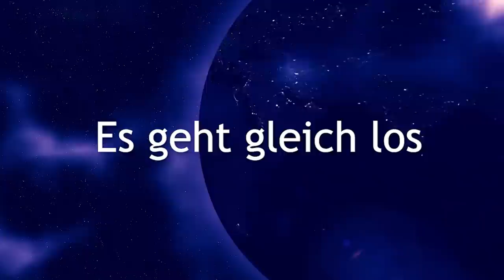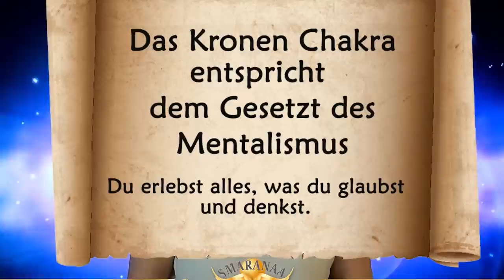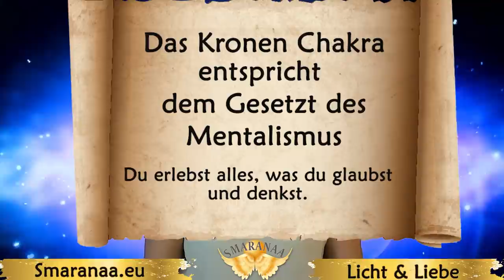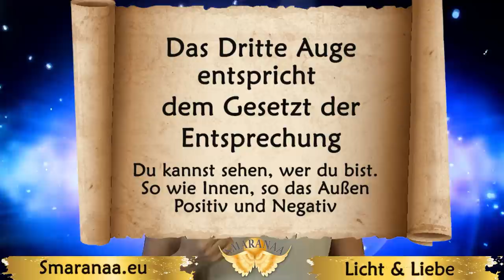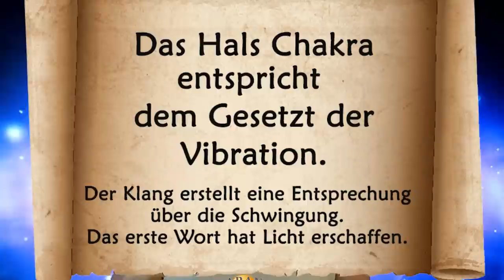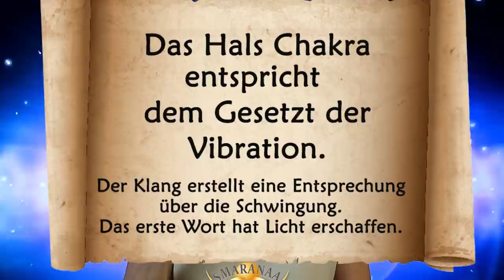💎💎 Was bedeutet die siebte Dimension 💎💎 Die Meister der Weisheit helfen dir zu erwachen 💎💎 Smaranaa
💎💎 Was bedeutet die siebte Dimension 💎💎 Die Meister der Weisheit helfen dir zu erwachen 💎💎
Wir lernen die Gesetze der siebten Dimension kennen und erfahren, wie wir bereits über unsere Chakren mit der siebten Dimension verbunden sind. Die Meister der Weisheit führen uns ins Erwachen. Mit einer hoch energetischen Meditation zur Unterstützung deiner spirituellen Entwicklung.

Vielen Dank 💖

Monika Cardinal
IBAN: DE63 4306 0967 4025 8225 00
BIC: GENODEM1GLS